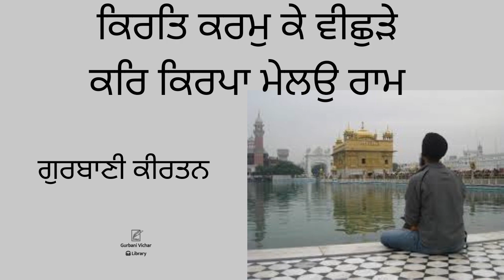Kirt Karam Ke Vicherhey Kar Kirpa Melo Ram Gurbani Kirtan in Sadh-Sangat code-SS 5A